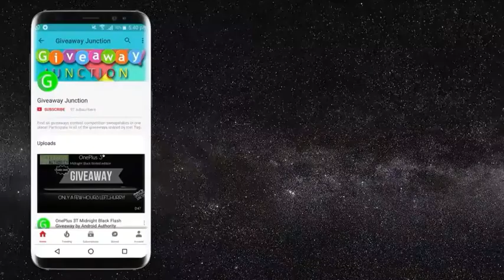Win ZOTAC VR GO Backpack and HTC Vive Kit Giveaway June 2017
This giveaway is conducted by ZOTAC, HTC Vive and BigBox VR